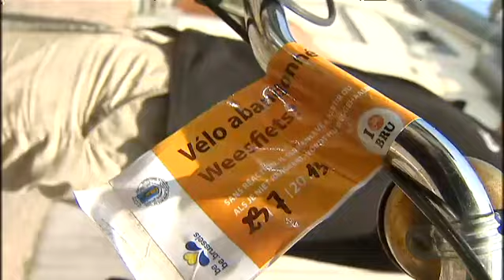Le vol de vélos à Bruxelles, toujours une réalité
Même si les chiffres de vols de vélos enregistrés par les responsables de la zone de police de Bruxelles-Ville sont à la baisse depuis début 2013, le vol de deux roues reste une réalité dans la capitale. Les associations de cyclistes parlent même de bandes organisées actives dans la région.